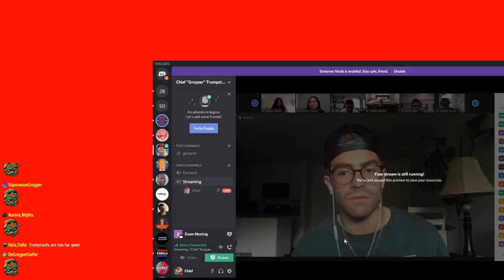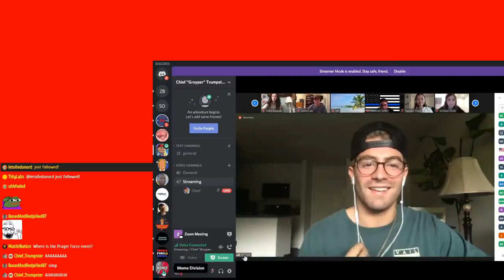Will Witt gets Groyped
Groypers gotta groyp.